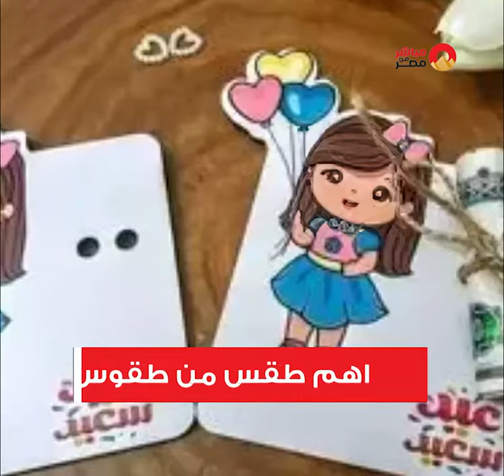إيه هو أصل العيدية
إيه هو أصل العيدية..ويا ترى اسمها كان ايه زمان؟..اتفرج وشوف بنفسك مش هتصدق!!